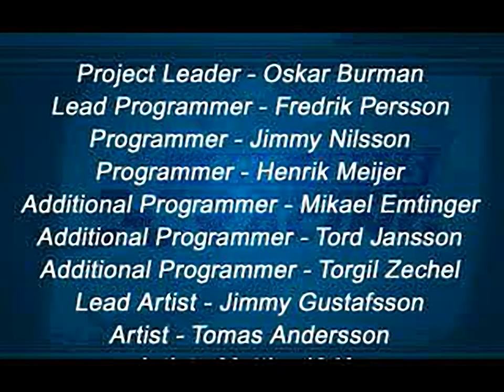SnoCross Championship Racing - all videos for the Playstation 1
00:00 - CR.STR
01:21 - INTRO.STR